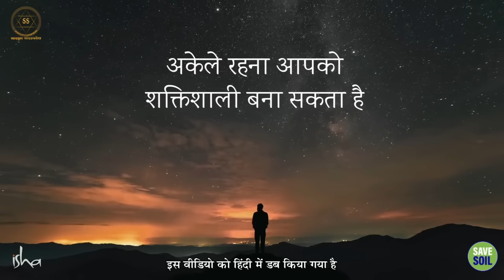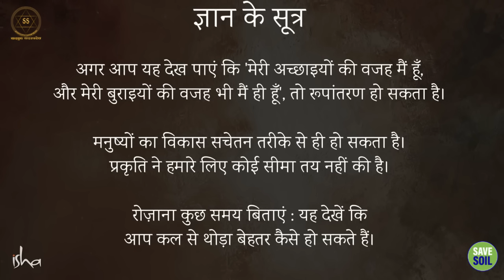अकेले रहने के 5 फायदे जो आपको जानना चाहिए!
5 Benefits of Being Alone You Should Know!

इस वीडियो में, सद्गुरु अकेले रहने के पांच फायदों के बारे में बात करते हैं। वे बताते हैं कि अकेले रहने से आपको आत्म-जागरूकता, आत्मनिर्भरता, रचनात्मकता, और आध्यात्मिकता विकसित करने में मदद मिल सकती है।

यदि आप अकेले रहने के बारे में सोच रहे हैं, या यदि आप पहले से ही अकेले रह रहे हैं, तो यह वीडियो आपके लिए है। यह आपको अकेले रहने के सकारात्मक पहलुओं को देखने और अपने जीवन में इसका अधिकतम लाभ उठाने में मदद कर सकता है।

In this video, Sadhguru talks about five benefits of being alone. He explains that being alone can help you develop self-awareness, self-reliance, creativity, and spirituality.

If you're thinking about living alone, or if you already live alone, this video is for you. This can help you see the positive aspects of being alone and make the most of it in your life.